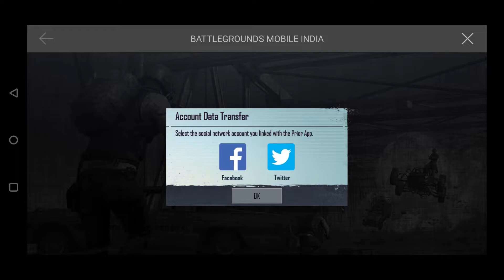How to Transfer PUBG Gmail Account Data to Battlegrounds Mobile India (BGMI) BGMI Accout Transfer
This video is to show how to transfer your old Pubg account Data to new BGMI Early access AS Gmail Option is not There so i will help You to transfer Your Account Data Easily .

How to Transfer PUBG Gmail Account Data to Battlegrounds Mobile India (BGMI)